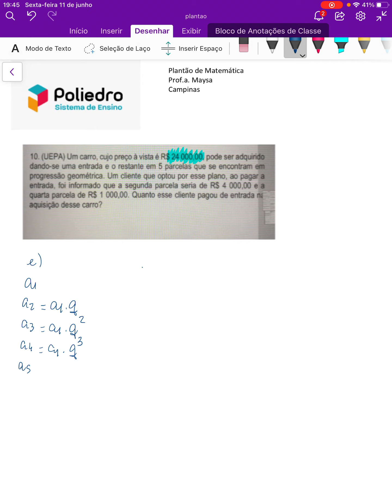[Matemática][ Frente 1][ Walter M ][MED][PG] [10]